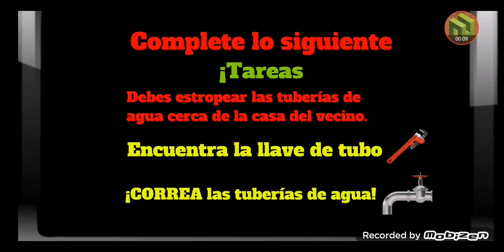Neighbor Bear Secrets Gameplay Nivel 2